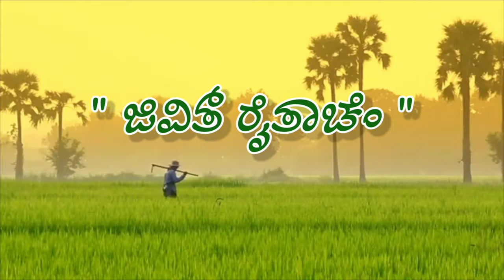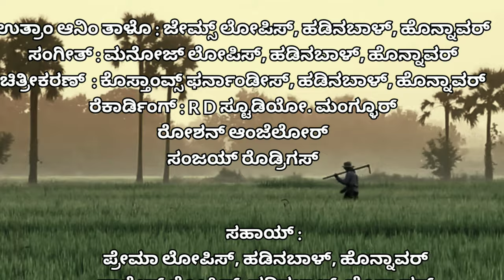Jivith Raitache| ಜಿವಿತ್ ರೈತಾಚೆ| Treeza Lopes|Soad 5 Super six Round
ಉತ್ರಾಂ ಆನಿಂ ತಾಳೊ : ಜೇಮ್ಸ್ ಲೋಪಿಸ್, ಹಡಿನಬಾಳ್, ಹೊನ್ನಾವರ್
ಸಂಗೀತ್ : ಮನೋಜ್ ಲೋಪಿಸ್, ಹಡಿನಬಾಳ್, ಹೊನ್ನಾವರ್
ಚಿತ್ರೀಕರಣ್  : ಕೊಸ್ತಾಂವ್ಸ್ ಫರ್ನಾಂಡೀಸ್, ಹಡಿನಬಾಳ್, ಹೊನ್ನಾವರ್
ರೆಕಾರ್ಡಿಂಗ್ : R D ಸ್ಟೂಡಿಯೋ. ಮಂಗ್ಳೂರ್
ರೋಶನ್ ಆಂಜೆಲೋರ್
ಸಂಜಯ್ ರೊಡ್ರಿಗಸ್
ಸಹಾಯ್ :
ಪ್ರೇಮಾ ಲೋಪಿಸ್, ಹಡಿನಬಾಳ್, ಹೊನ್ನಾವರ್
ಪಾತ್ರೇಸ್ ಲೋಪಿಸ್, ಹಡಿನಬಾಳ್, ಹೊನ್ನಾವರ್
ಆಂದ್ರು ಫರ್ನಾಂಡೀಸ್, ಸಂಶಿ, ಹೊನ್ನಾವರ್
ಬಸ್ತ್ಯಾಂವ್ ಮಿರಾಂದಾ, ಸಂಶಿ, ಹೊನ್ನಾವರ್
ಮಿಲಾಗ್ರೀನ್ ಲೋಪಿಸ್, ಸಂಶಿ, ಹೊನ್ನಾವರ್
ಮೋಹನ್ ಫರ್ನಾಂಡೀಸ್, ಗುಂಡಬಾಳ, ಹೊನ್ನಾವರ್
ಕಿರಣ್ ಫರ್ನಾಂಡೀಸ್, ಗುಂಡಬಾಳ, ಹೊನ್ನಾವರ್
ಮೊನುಷಾ ಟಿ. ಮೈಸೂರ್
ಜೀವನ್ ಸಿದ್ದಿ, ಮುಂಡಗೋಡ್
Soad 5 Mangoa